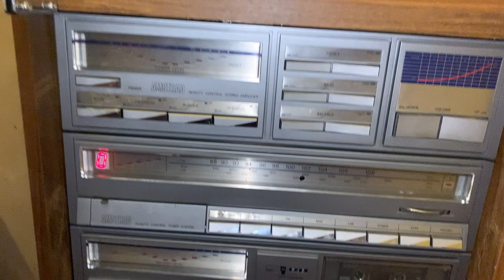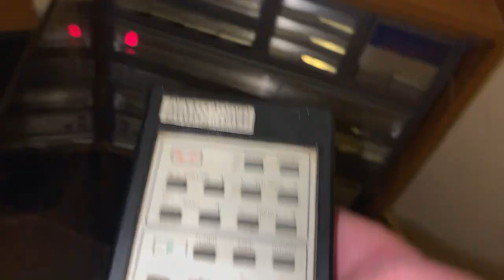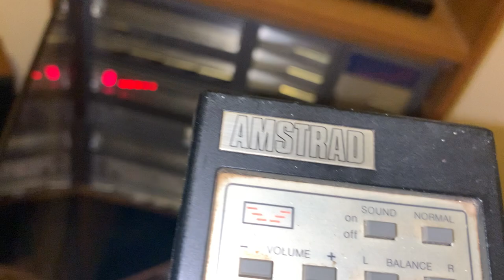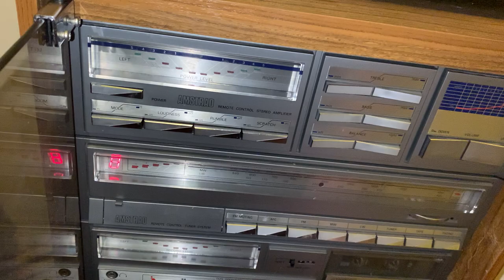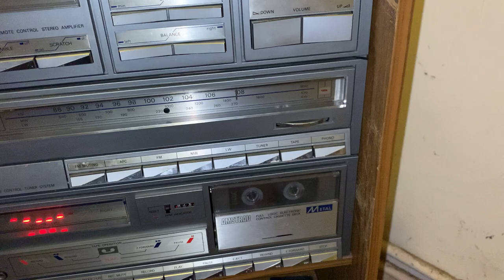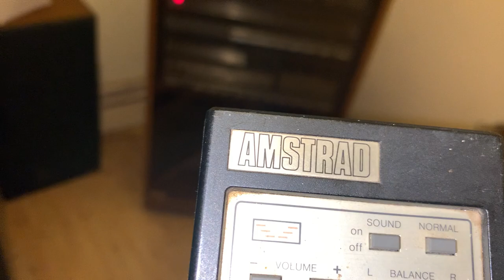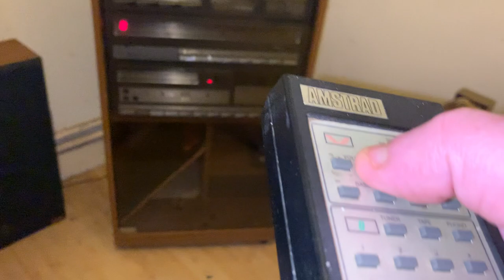Amstrad ts90 tower system